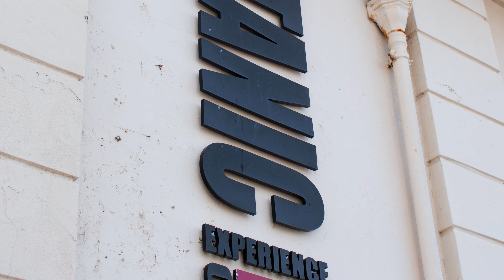2022 July Cork & Cobh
DocksideGlyn is also a Facebook page for raising money for Cancer Research using photographs and videos.  Pictures and videos are mostly from Preston, Lancashire UK and Benalmadena, Spain.  This was a last minute weekend getaway to Ireland.
Every subscription and every second of viewing contributes to Cancer Research charities. I hope you enjoy watching it.
Try this new flight & holiday booking service for discounts and cash back;
TP-425563